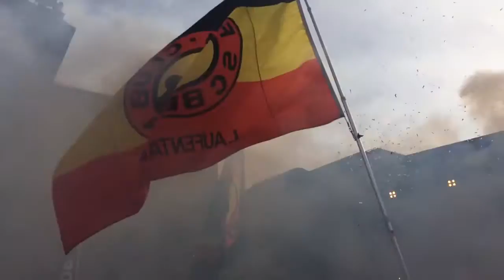SCB Meisterfeier 2016